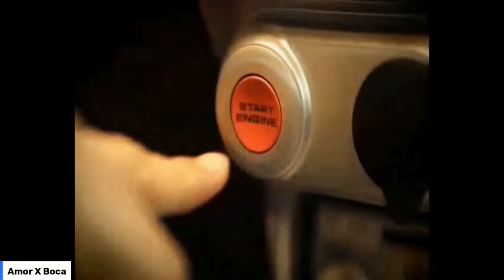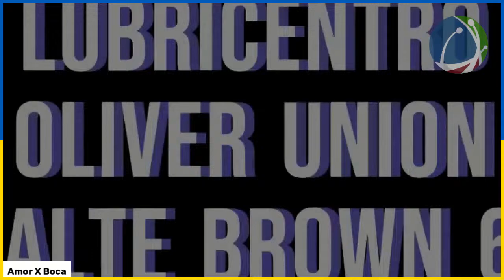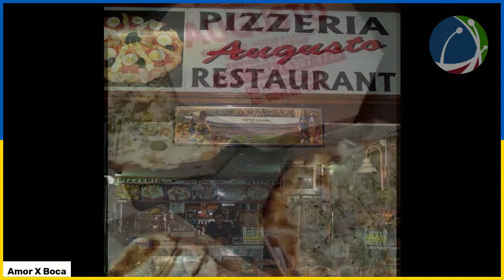Amor X Boca | Invitado: Facundo Imboden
Te va a gustar